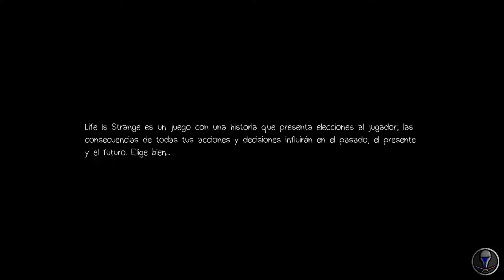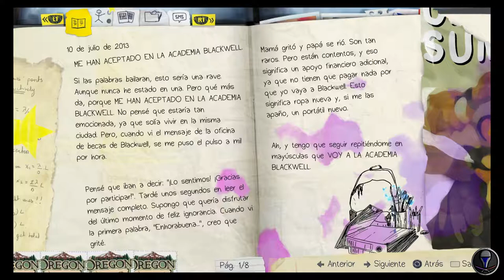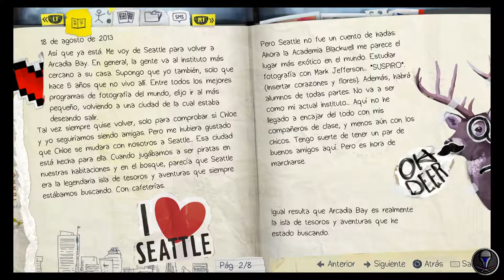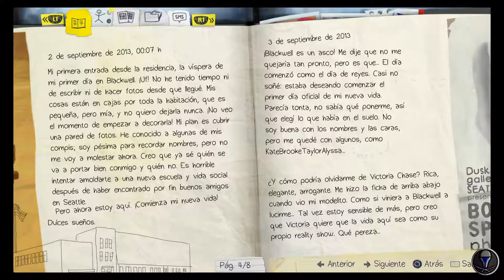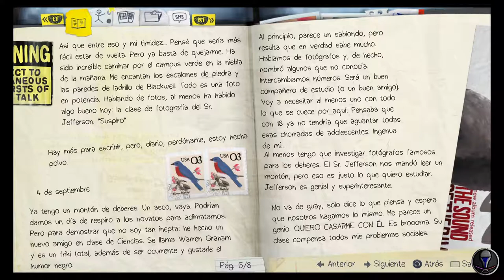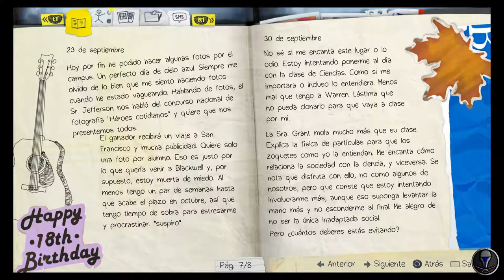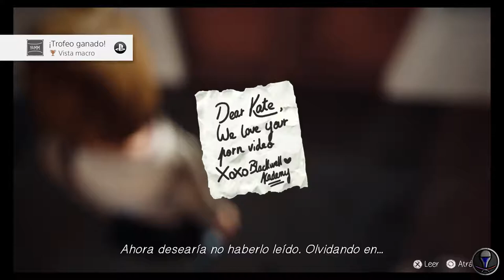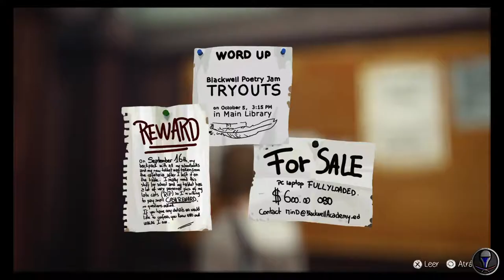¿Que está pasando? | Life is Strange | Episodio 1 Parte 1/3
Os dejo con la primera parte de los directos que hice jugando a Life is Strange, un juego donde las decisiones serán determinantes para el desarrollo de la historia ¿Llegará todo a un desenlace positivo?